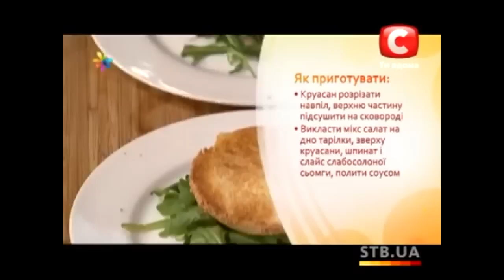Топ-3 завтраков из яиц: Бенедикт, королевский омлет и рулет - Лучшие советы«Все буде добре»-18.08.15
1.) Яичный рулет
2.) Яйца «Бенедикт»
3.) Королевский омлет